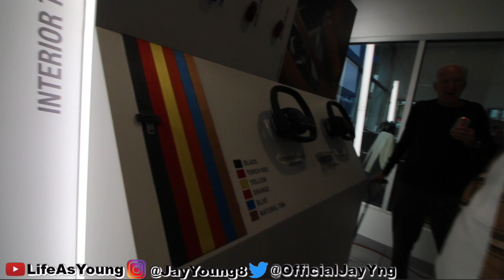WE BOUGHT A BRAND NEW CAR!!! 2020 C8 Corvette Convertible !!!....| ~Jay&BeeTV